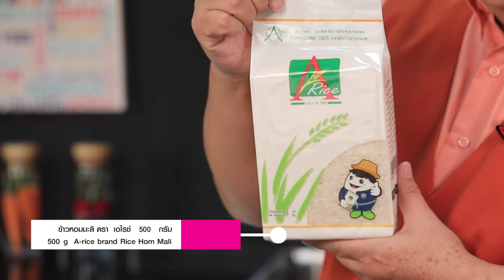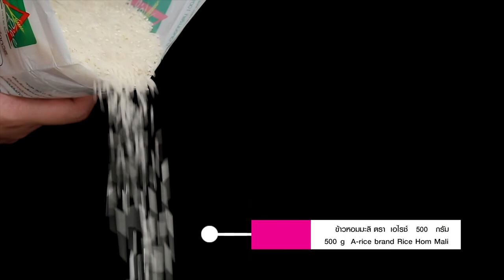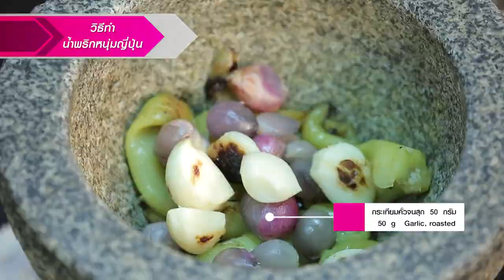รายการ Cooking Guru EP63 เมนู น้ำพริกหนุ่มญี่ปุ่น